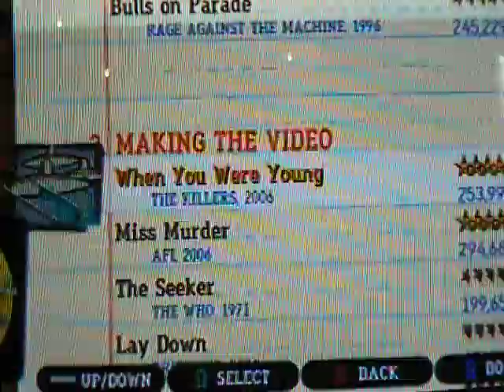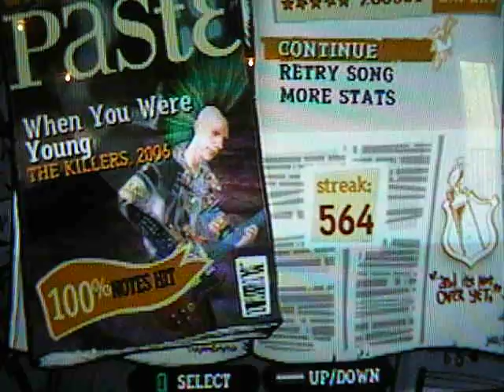Me playing When You Were Young on Guitar Hero 3 Expert FC 100%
In this video I play When You Were Young on Guitar Hero 3 and get 100% on Expert